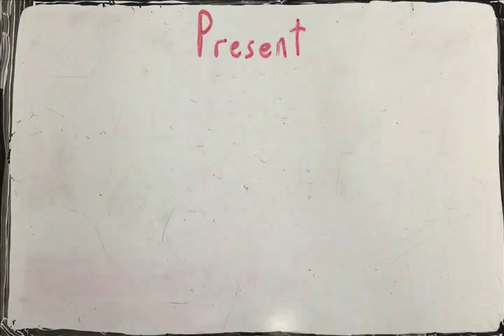rick stop motion